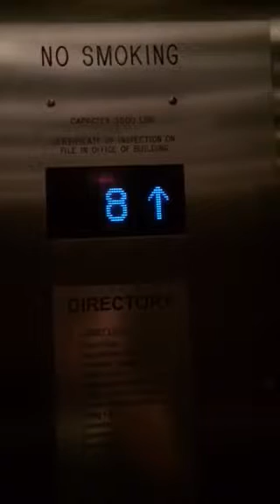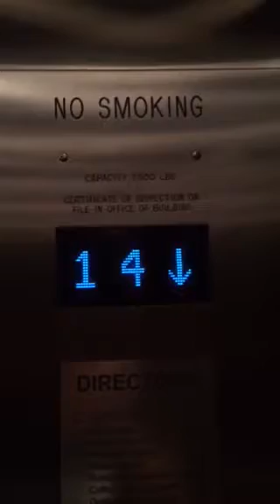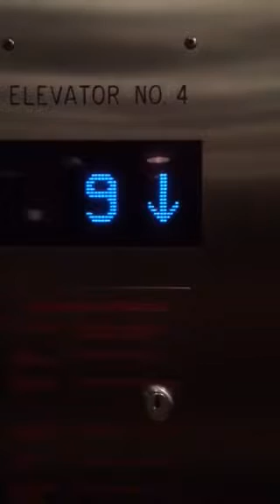Another amazing Montgomery traction elevator, Marriott hotel DFW airport in Irving Tx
Happy birthday ElevatorNet13!